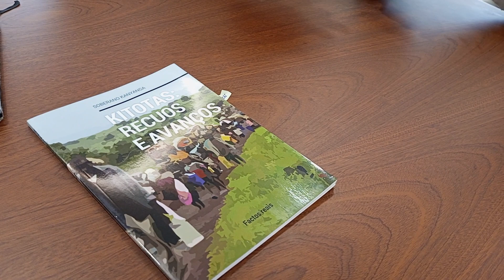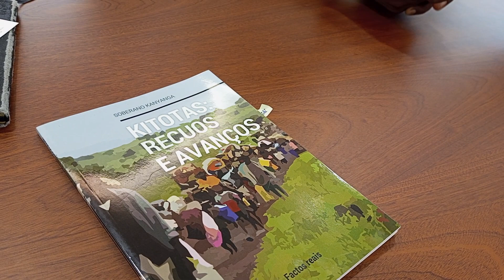SOBERANO KANYANGA E A SUA OBRA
Cronista de mãos cheias, Luciano Canhanga, aliás, Soberano Kanyanga fala, durante essa entrevista, do seu percurso no mundo da escrita.

Obras do autor: Kitotas: Recuos e Avanços; O Sonho de Kaúia (romance), editora Mayamba, 2010; Manongo-Nongo (Contos), TamodaEditora, 2012; 10Encantos (poesia) edição de autor, 2013; - O Relógio do Velho Trinta (romance), Odracir/G.P.Bié-2014), O Coleccionador de Pirilampos (contos), Ley Angola-2014 - Canções ao vento (poesia) Creative by arp- 2015 - Amor sem pudor (poesia), Creative by arp-2018; - As travessuras de Jack (novela) Tm Editora, Br, 2018.